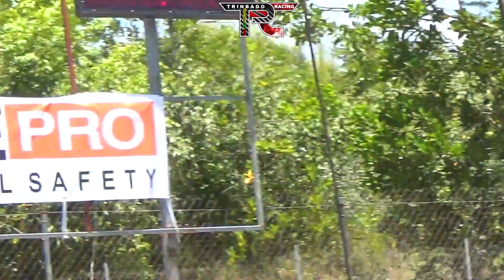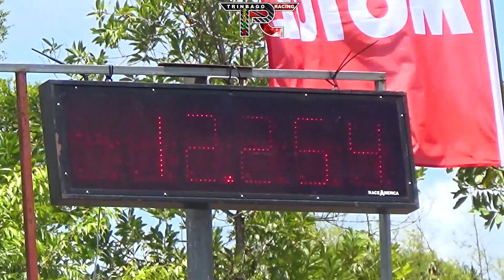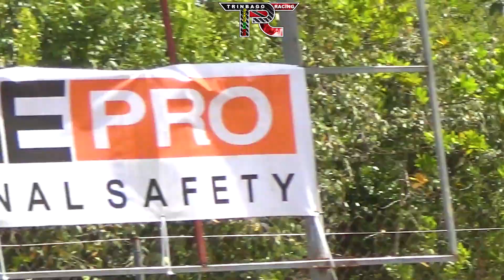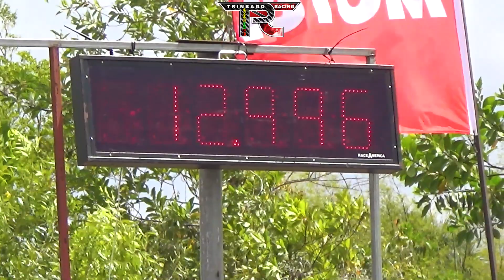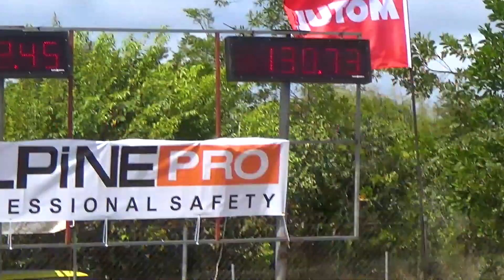Mark Babooram SR20VET 180SX @ TTASA Drag Event #2 2023